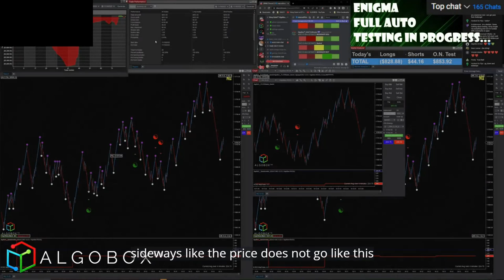Sideways Markets | Fractals | Day Trading